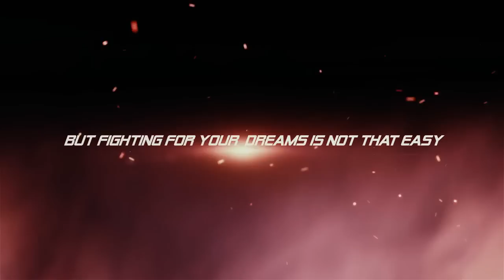FILLAM | An Urban Gujarati Movie | Trailer 2016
"FILLAM" is an urban gujarati movie. Its a story of an engineering student who wants to become a superstar.

DIRECTOR : Vishal Vada Vala
PRODUCER : Vishal Vada Vala, Vijay Harsoda, Hiren Thummar, Jaydeep Sorathiya
WRITER : Vishal Vada Vala, Devendra Gupta
DOP : Salim Khan (Delhi)

CAST :
Asrani
Shakti Kapoor
Sanatan Modi
Devendra Gupta
Ravi Sanghani
Bhumika Bhindi
Jaimin Khakhkhar
Niti Singh

LYRICS : I-Shoj Kytrak
EDITING : I-Shoj Kytrak, Vishal Vada Vala

Background Score : Jimy Trajkar, Richardson Macwan
VFX : Tejas Tatariya